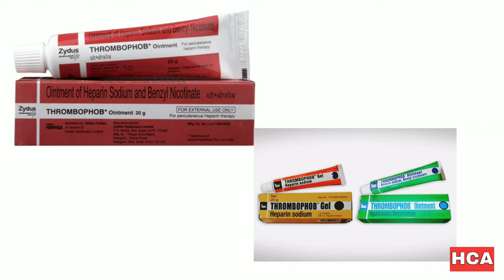Thrombophob gel (चोट लगने पर ब्लड जम जाना )uses